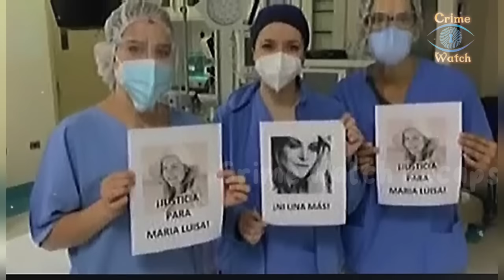Dahil sa nakuhang Semilya natukoy ang salarin sa krimen [Tagalog Crime Recap]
Dahil sa nakuhang Semilya natukoy ang salarin sa krimen